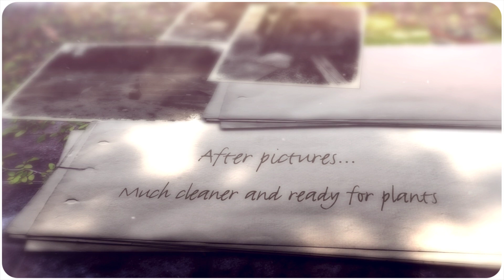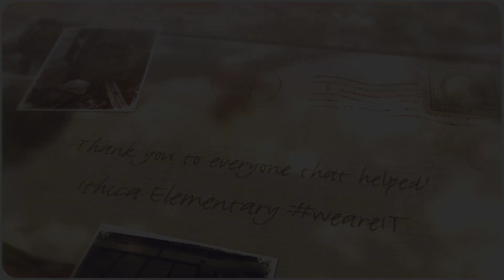Garden Clean Up Day